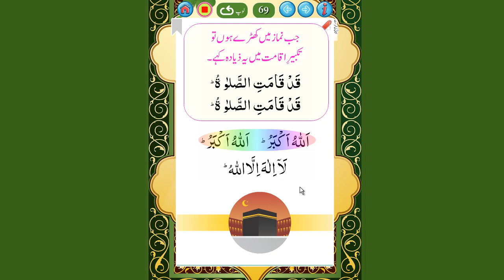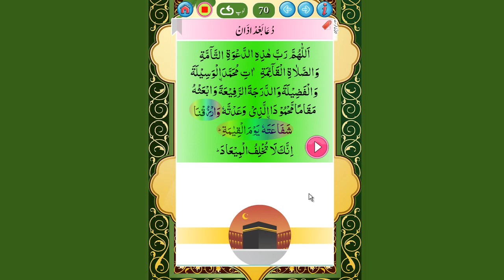Yassarnal Quran 23 | azan and iqamah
A children's program presented by Maulana Mohammad Salih in Urdu teaching the correct pronunciation of the Holy Quran based on the Qaida Yassarnal Quran.